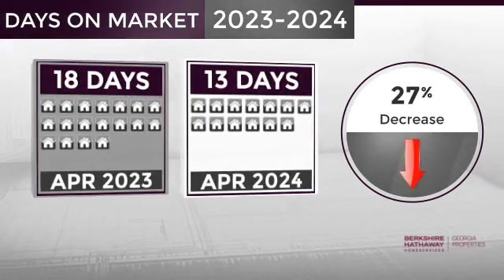Roswell,GA, Real Estate Market Update from BHHS Georgia Properties,May, 2024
BHHS Georgia Properties Video Update recapping market activity within Roswell, GA, during the month of May, 2024